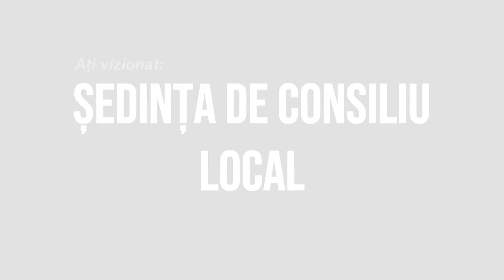LA SCORTENI Sedinta Consiliului Local din 30 iul FILMARE EXCLUSIV TV 4K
LA SCORȚENI, județul Bacău, Ședința Consiliului Local din 30 iulie 2020 FILMARE EXCLUSIV TV 4K.

Cu stimă,
echipa Exclusiv

Vizionare plăcută !